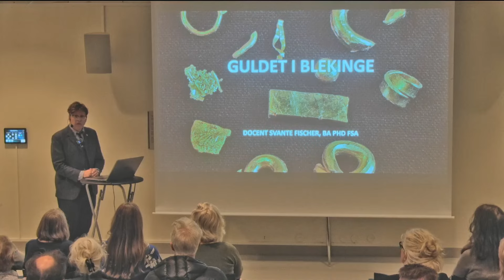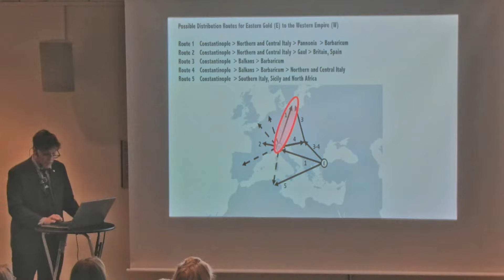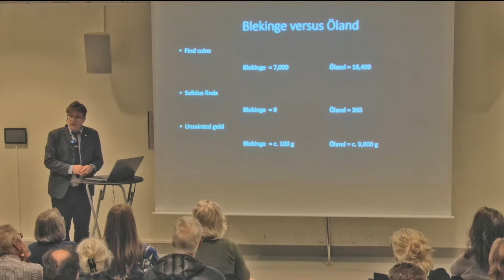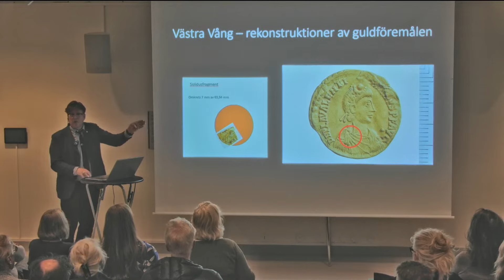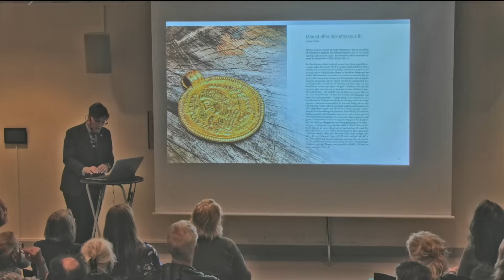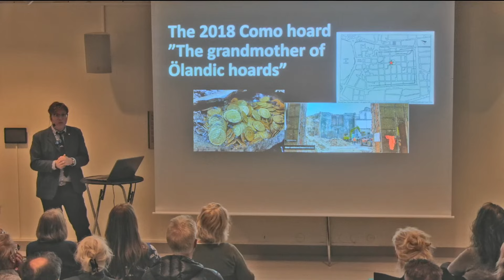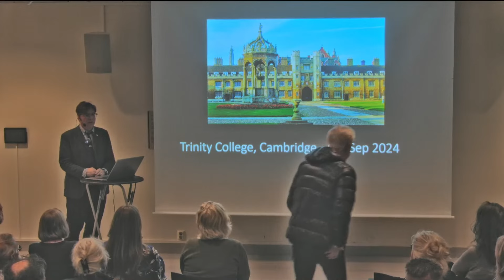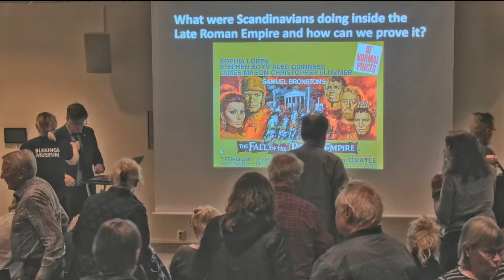Kopia av Guldet i Blekinge - Svante Fischer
Visste du att många av de förhistoriska guldföremål som hittats i Blekinge har sitt ursprung i romarriket?
Guldmynt som varit lön till tjänstgörande soldater, så kallade solidusmynt, hamnade i Blekinge. Här kunde de få en annan användning och dyka upp i nya skepnader, på platser som Senoren, Sturkö och Västra Vång.

Svante Fischer – Sveriges främsta expert på solidusmynt till Blekinge museum och berättar mer om guldet i Blekinge.